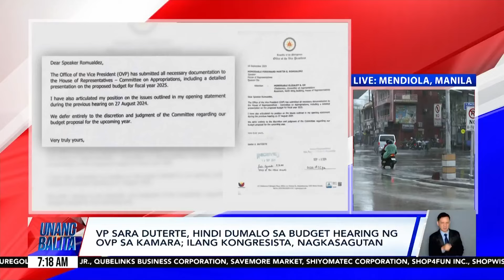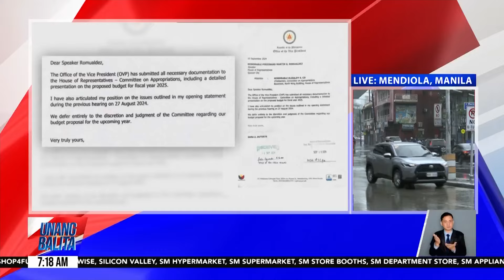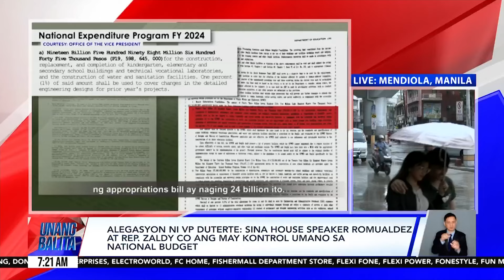VP Sara Duterte, hindi dumalo sa budget hearing ng OVP sa Kamara; ilang... | Unang Balita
VP Sara Duterte, hindi dumalo sa budget hearing ng OVP sa Kamara; ilang kongresista, nagkasagutan